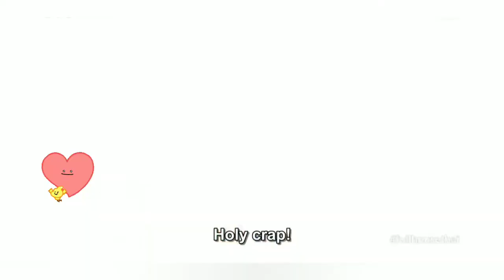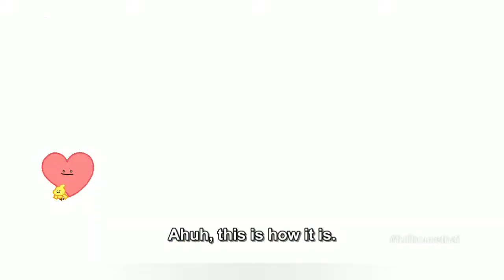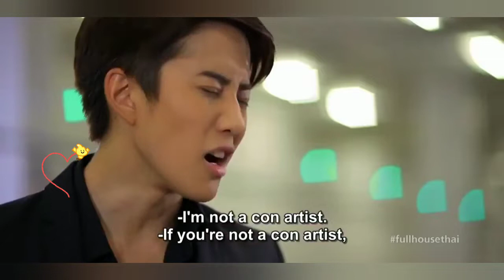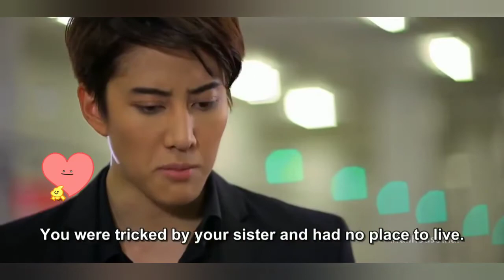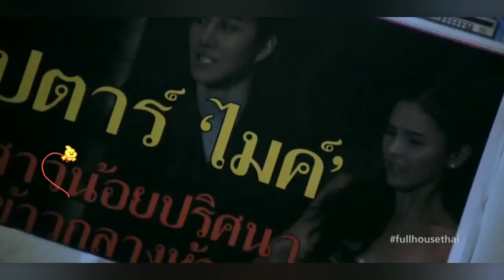"WIFE GETS ANGRY" FULL HOUSE(THAI VERSION) Ep.4 full Eng.sub.💕Korean Mix Love Songs💕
-CTTO
👉FULL HOUSE
(Thai Version)

About this channel :
will be serving you a viral series of movies and viral series of Turkish drama, cdramA, Asian drama and kdrama and trailers.

Please support to my channel

Stay up-to-date thank you...